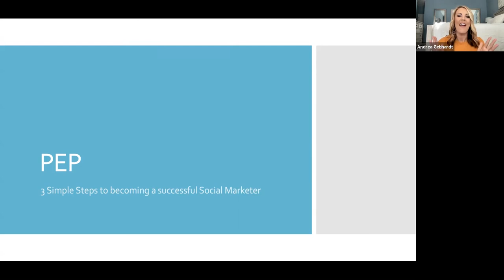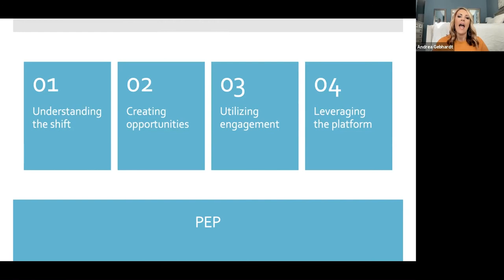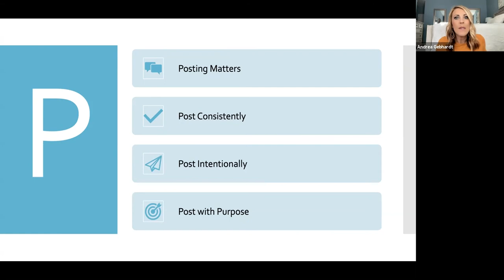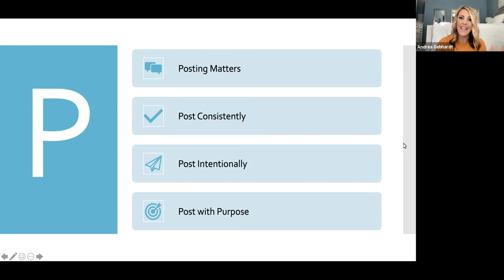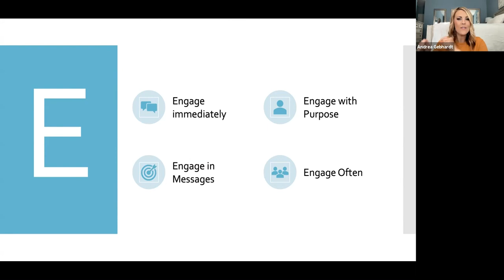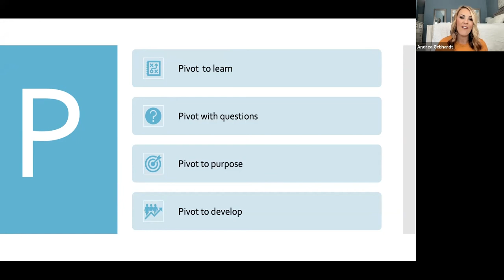3 Simple Steps PEP